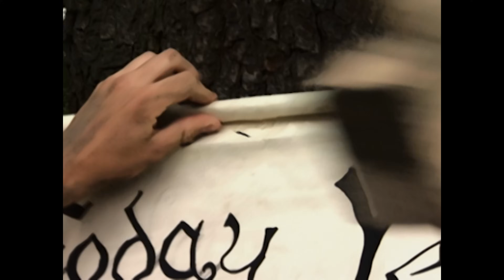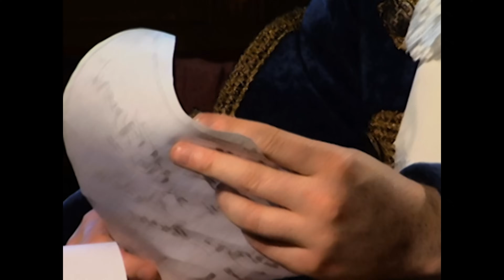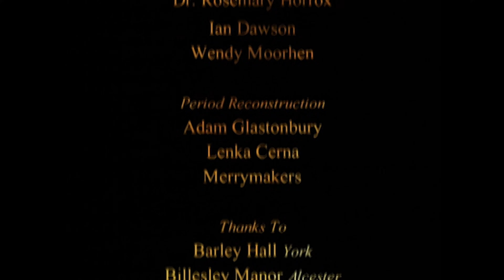The Brutal Murder Of King Henry VI During The Wars Of The Roses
As the Wars of the Roses intensify, King Edward IV of the House of York consolidates power as a dethroned Henry VI seeks much needed sanctum in Scotland. But his safety would remain fleeting, as King Edward’s forces set out for his capture. Imprisoned in the Tower of London, Henry VI was eventually found dead. Hear from expert historians about the truth behind this gruesome series of events.

📺 Discover the past on History Hit with ad-free exclusive podcasts and documentaries released weekly presented by world renowned historians Dan Snow, Suzannah Lipscomb, Matt Lewis and more.